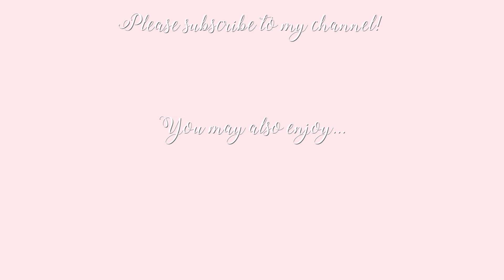ZARA Spring try on haul ~ Spring Fashion Edit ~ Freddy My Love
IT'S SPRING HAUL WEEK! Today is my one true love ZARA! 💕Clothes linked below!

Dress I'm wearing
Zimmerman shorts

Chloe drew bag

♥ DEPOP- @freddymylove

Freds x